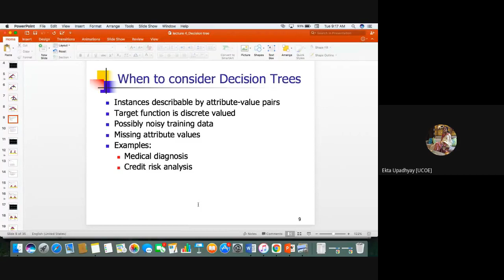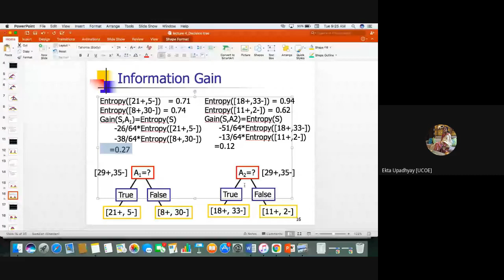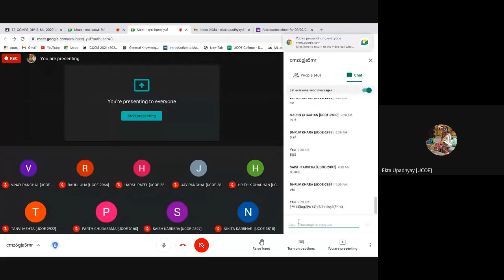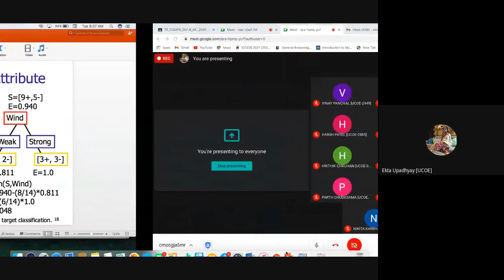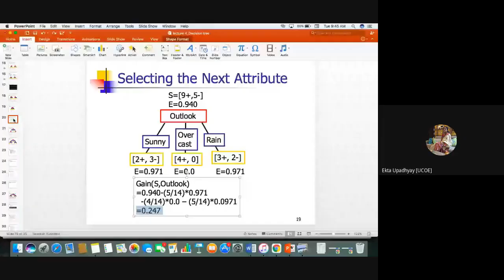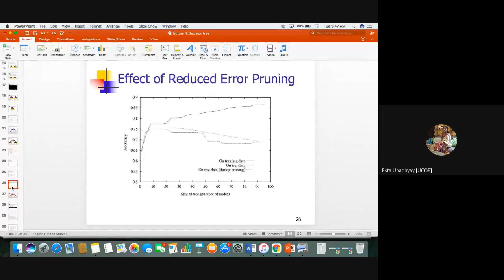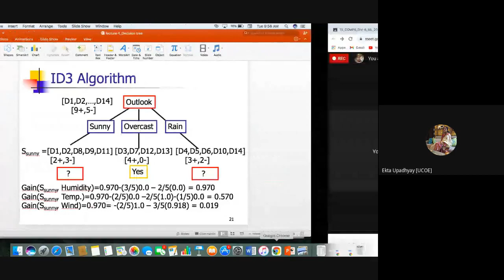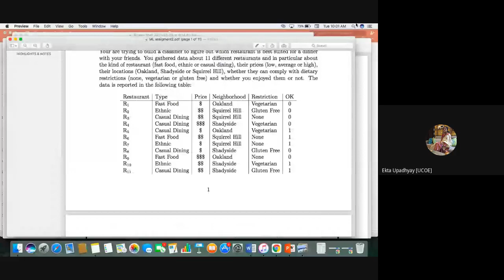Decision tree Classification task in Machine Learning: Part2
In this video we will continue discussing Decision tree as Classification task in Machine Learning using ID3 algorithm.